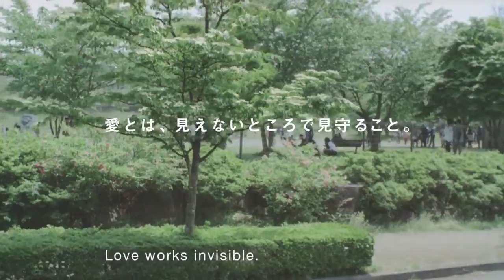Dù thế nào đi nữa, con vẫn mãi là con của ba (Quảng cáo cảm động)